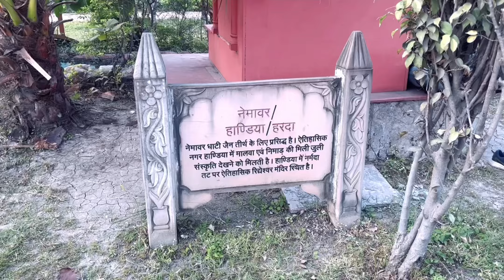Bhopal bina kisi reason ke .